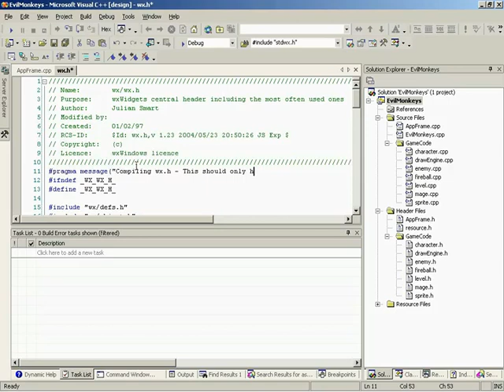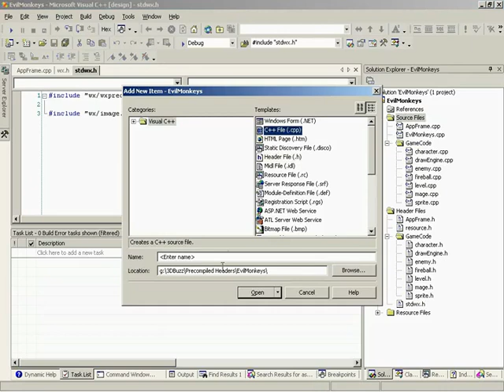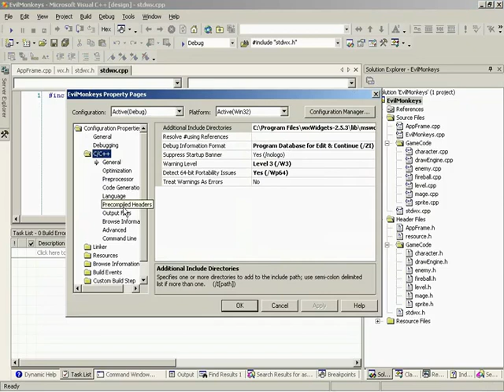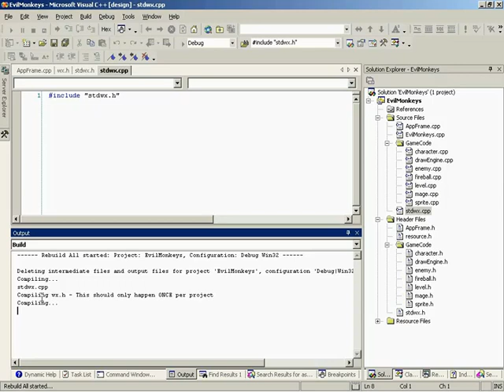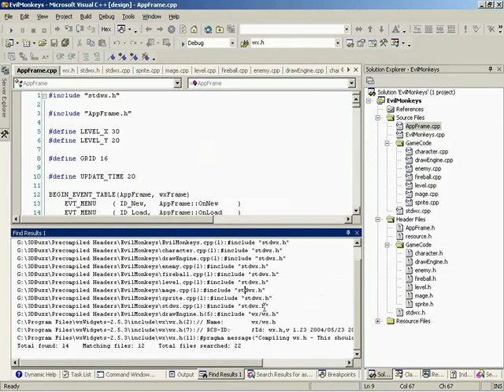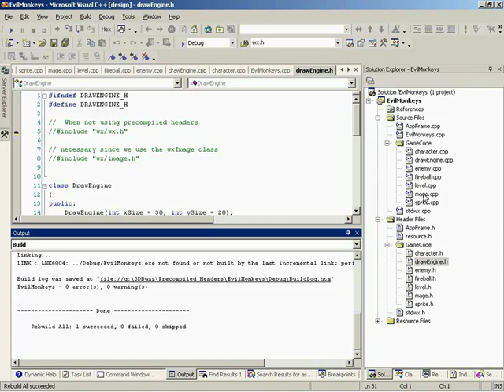🔴 Precompiled Headers • GUI Design • C++ Advanced Level • C++ Tutorials • C++ Basics • (Pt. 28)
00:00 - Improving Compile Time with Pre-Compiled Headers
01:56 - Converting a Project to Use Pre-Compiled Headers
03:53 - Setting Up Pre-Compiled Headers
05:49 - Optimizing Compilation Speed with wxWidgets

Learn C++ Programming - Graphical User Interface (GUI) Design - Precompiled Headers.

Here we discuss precompiled headers, which can speed up compile time on larger projects.

This section will teach you how to develop your own graphical user interface, or GUI, for your applications. The lessons will use wxWidgets, so that the result will be compatible with multiple platforms, rather than being limited strictly to Windows. Lessons include how to obtain wxWidgets, the creation of your first application using wxWidgets, control creation, use of events, graphic implementation, and how to use precompiled headers to speed up compile times.

This C++ course will guide you through learning C++ for the purposes of game development. We will create a 2D game that will take advantage of wxWidgets.

Learn C++ programming. These 49-part C++ tutorials provide a full introduction to all the C++ basics, fundamentals, and core concepts of C++ advanced level. Learn coding - learn C++ programming the easy way.

Enter the world of object-oriented programming as an advanced student, or expand your programming knowledge with a C++ course taught by top-rated instructors. Apart from teaching you the fundamental programming concepts using C++ programming, this course also covers the tools, how to write code, debug features, explore customizations, and start writing programs right away. It's one of the best courses to learn C++ programming with so many tips, examples, and exercises.

Note: Even though this is a legacy C++ tutorial, it is still one of the best C++ courses available with a focus on C++ programming for advanced level.